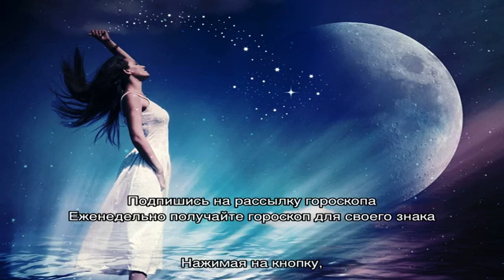7, Седьмые Лунные сутки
7, Седьмые Лунные сутки

7-й Лунный день: характеристика, влияние, сны. Какие обычно снятся сны и сновидения в Седьмые Лунные сутки?